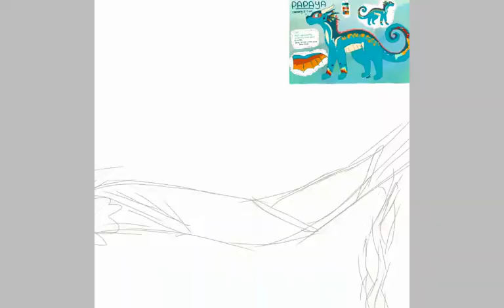Those damn birds | Wings of fire speedpaint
Her name is Papaya. She was taking a nap and a bird woke her up. Papaya hates birds...